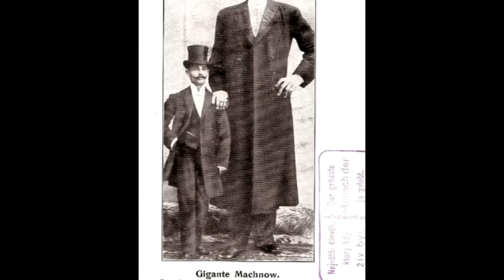Люди ВЕЛИКАНЫ, которых сняли на видео!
В этом видео я расскажу вам о настоящих великанах среди людей. О Людях чей необычный и сверх высокий рост просто не укладывается в голове. Люди гиганты существуют и о 9 из них я вам расскажу.